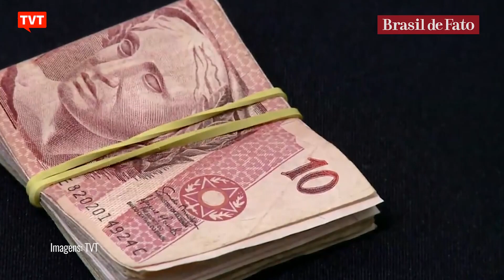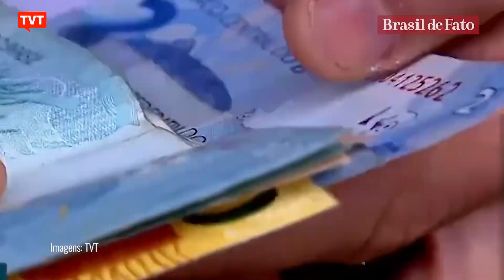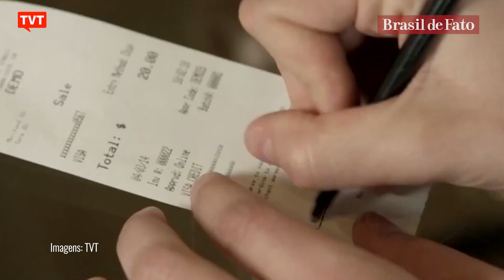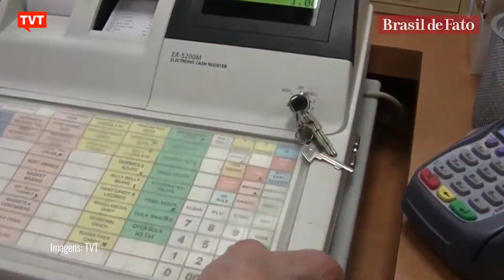Sonegação de impostos por empresas prejudica combate a pandemia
Segundo dados da Procuradoria Geral da Fazenda Nacional, dívidas de empresas que sonegam impostos no Brasil seriam essenciais para manter políticas públicas como o auxílio emergencial. A prática, segundo advogados tributaristas, está ligada à cultura da sonegação do país.